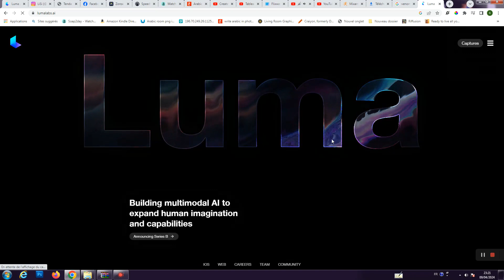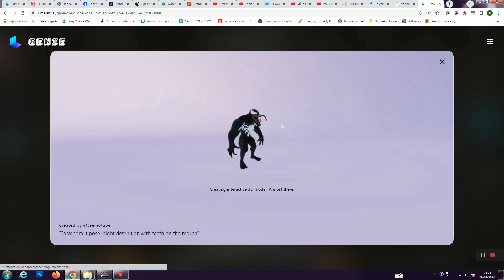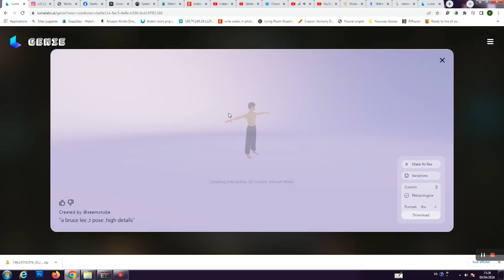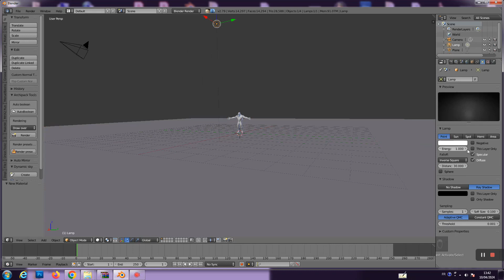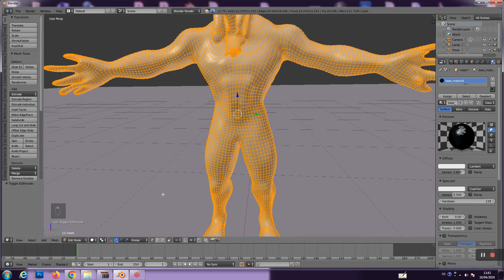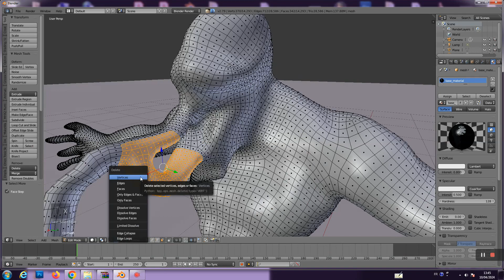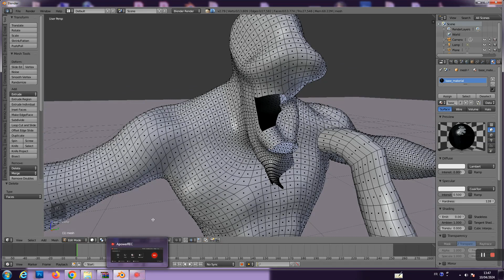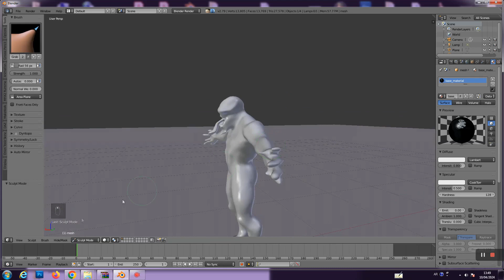how to creat 3d chracter easily